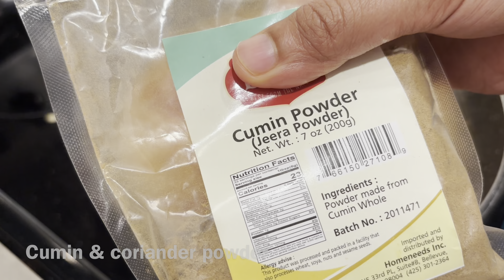రోడ్‌సైడ్‌ బండిమీద చేసే “బఠాణి చాట్‌ & సేవ్‌పూరి” ఇంట్లోనే చేసేద్దాం | Batani Chat & Sev Puri